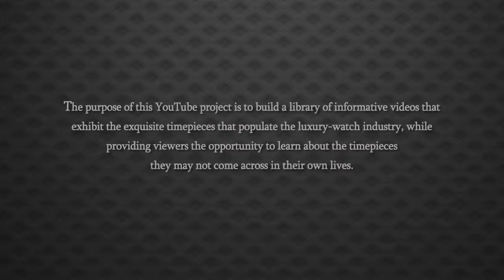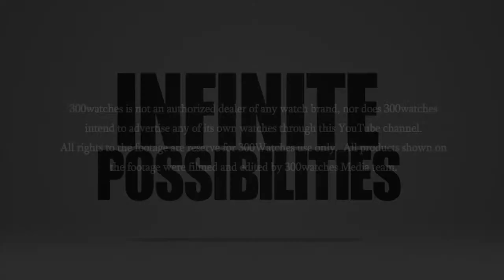Perrelet A2062 5 Double Rotor Stainless Steel White Satin Watch